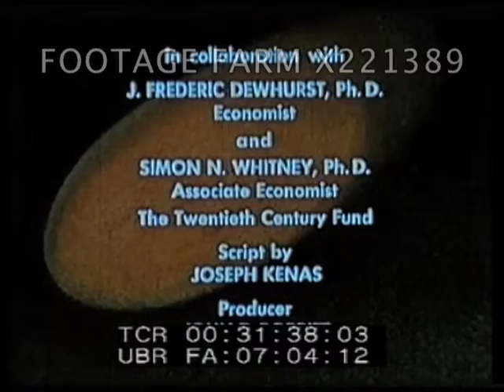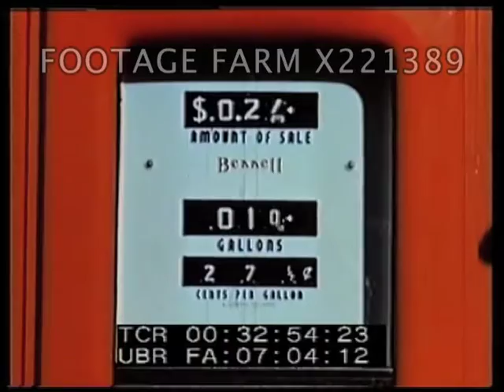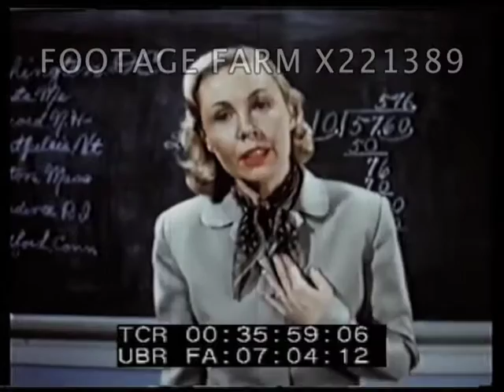Inflation 1/2 - 221389-04X | Footage Farm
Longer EB co-production explaining inflation w/ unusually well-produced & acted dialogue scenes.
00:31:43  Good color 1950s city street scenes, people crossing street, sidewalk shots, shoppers.  VO “...when inflation does come, it’s like this”:  various brief dialogue scenes w/ people complaining about prices & quality of goods inc. man trying on suit  “If all you wanted was my right arm, why’d you bother to sew on two sleeves?”  More street scenes showing traffic & pedestrians.
00:32:34  Man & woman onto bus; INT driver tells woman “No lady, I said ten cents, no more nickels...”,  “Well you don’t have to be so fresh about it”.  Male passenger:  “So this is what they mean by highway robbery, where did you leave your mask?”, “Look mister, I just drive this loaf, take it up with the government”.
00:32:53  Montage CUs gasoline pump dial; coin counter; cash register.
00:33:02  Man buying groceries at store checkout - more complaints - “Inflation or no inflation you gotta eat, how can I buy anything else if you keep on hiking up the prices?”  Woman makes comment about clerk/store manager not understanding English - manager replies “Look mister, I only work for a living same as you, if it costs me more I’ve gotta charge you more”; man on telephone to supplier complains about raised prices; supplier at canning factory telling manufacturer to keep costs down.
00:33:50  Farmer pulls up to camera in tractor - “Whatcha lookin’ at me for?  Supposin’ we are better off than we used to be?  Don’t use the depression as a yardstick for us, used to be we couldn’t even give our stuff away...”  “...machinery, labor, fertilizer, we’re caught in this inflation business same as you.”
00:34:24  Fred arrives home w/ groceries; complaining about prices; wife says he has to get a raise.  Fred in meeting at work, boss tells them he can’t give yet another raise but union rep demands it.  Fred brooding over issues raised.  VO “Poor Fred Andrews.”
00:35:53  Female teacher rants to camera “What do you mean poor Fred Andrews?” - complains about position of public service workers & those w/o unions, conditions in schools etc.
00:36:15  Mayor in office w/ cigar sarcastically:  “Mister Mayor I need this, Mister Mayor I need that, Mister Mayor, Mister Mayor, Mister Mayor; Why don’t they call me Mr Superman...”  Cutaways to school, road repair, street light, hospital, library, garbage truck; “...and the price of everything is going up...how do you think we’re going to do it unless taxes go up? ...they all blame me for it”.  Montage all people who’ve been complaining so far; VO “Hey, hey wait a minute...we’re all to blame in part, now let’s try to get this inflation business straight”.  Cont’d...